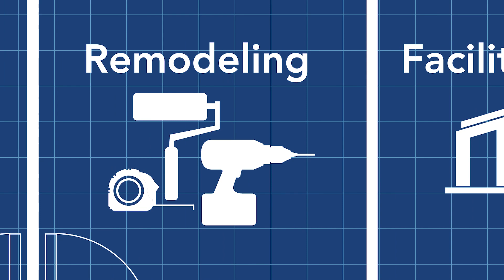Motorist Plows Into Restaurant In Texas; Employees Narrowly Escape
See how Ameritech Facility Services quickly made repairs while the restaurant remained operational.

Does your facility need RENOVATIONS or REPAIRS?